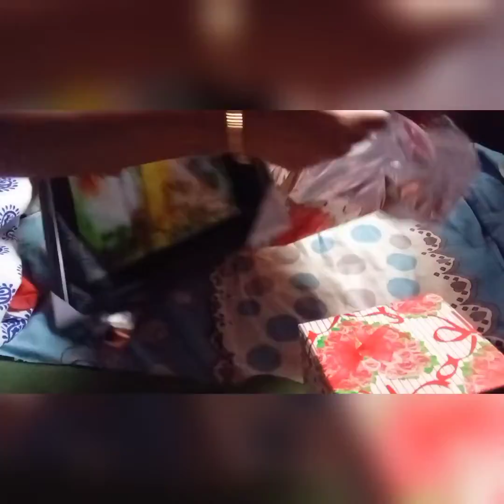একজন ফলোয়ার এত সারপ্রাইজ করল আমাকে